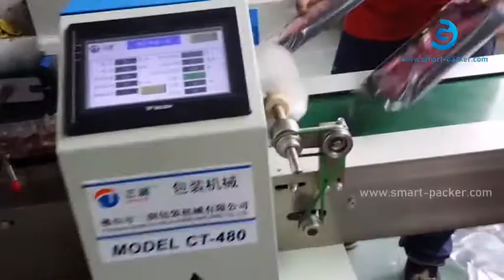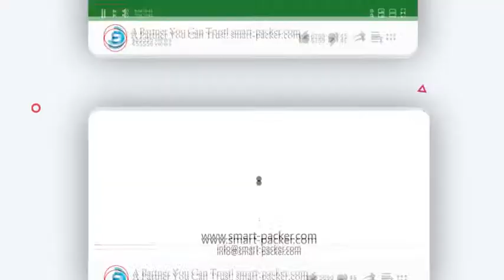Automatic candy tray pillow type wrapping sealing packing machine